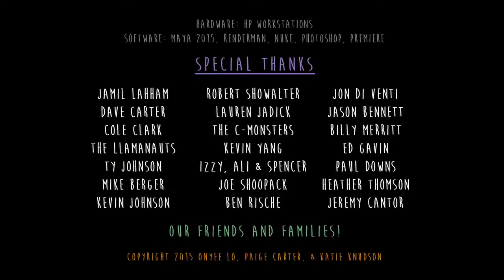Animação Lição de vida: Esperança, uma lição de vida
Short Movie,
Short Movie animation,
Short animation,